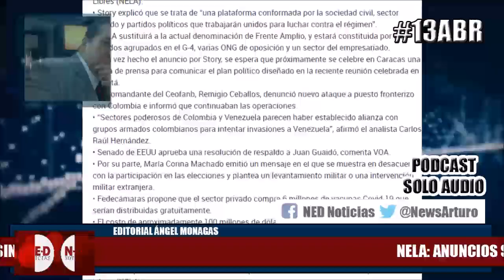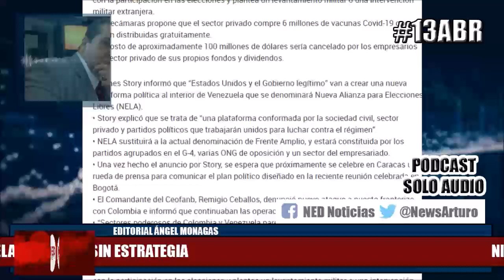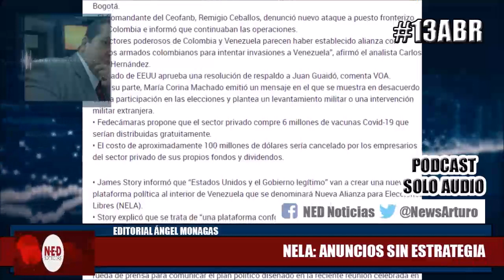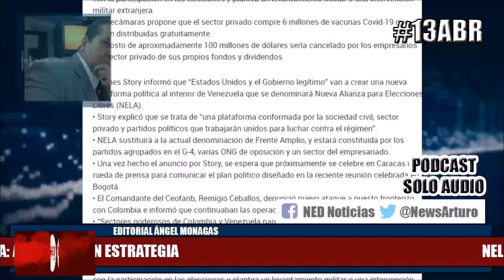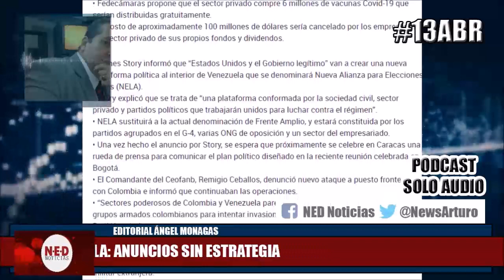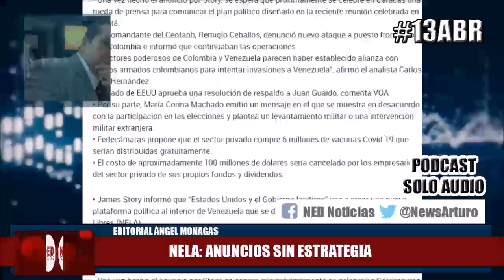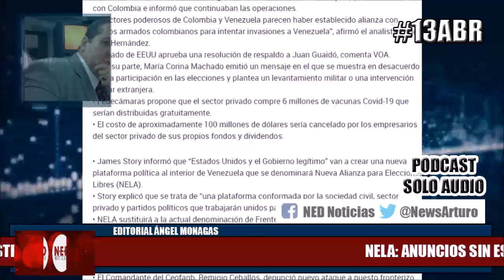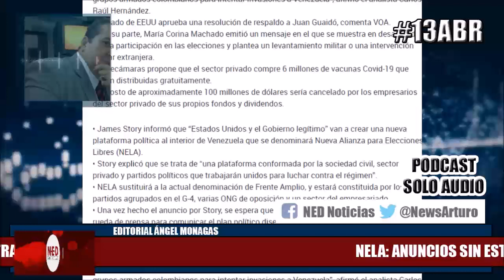MUCHAS REFLEXIONES EN VENEZUELA 13Abr Editorial Ángel Monagas